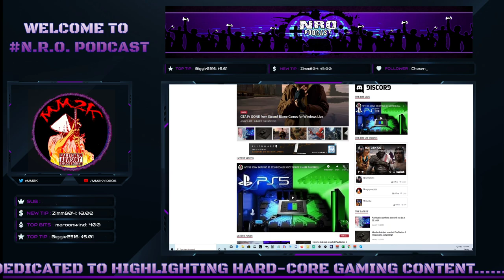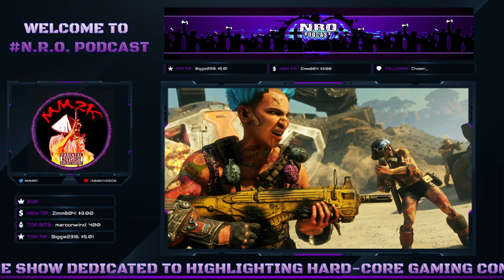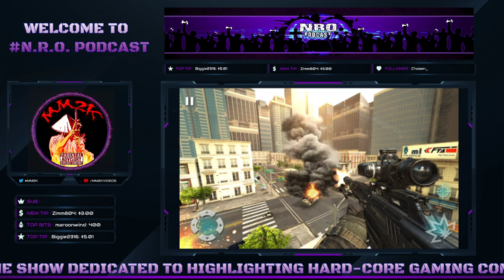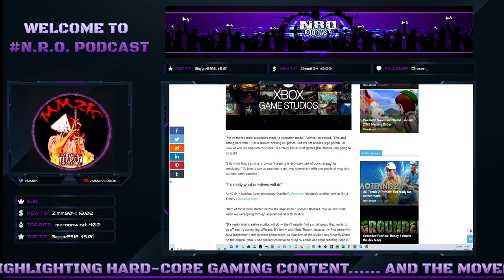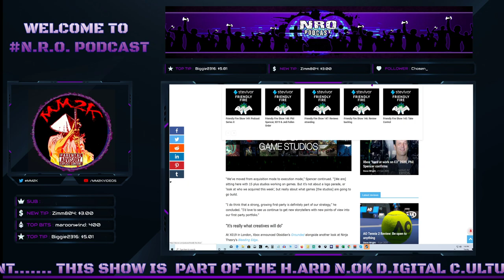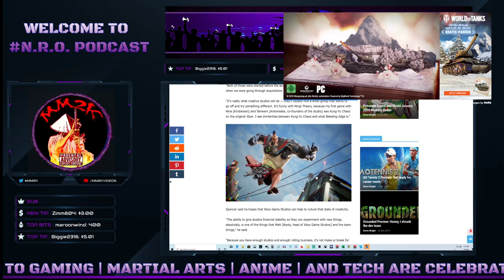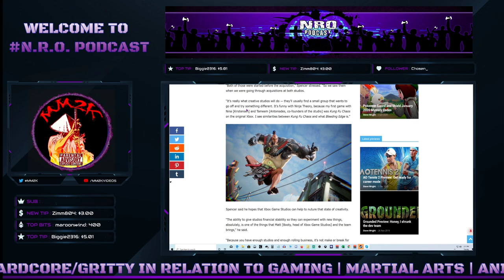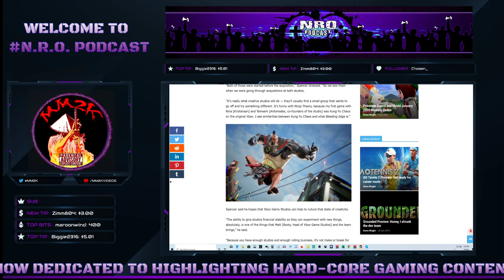Sony skips E3 AGAIN! NEW Phil Spencer interview and more! | NRO Podcast EPP 009